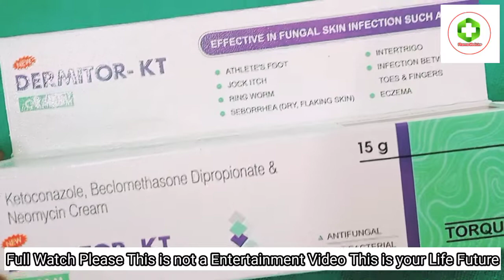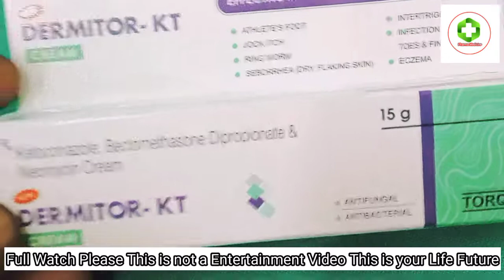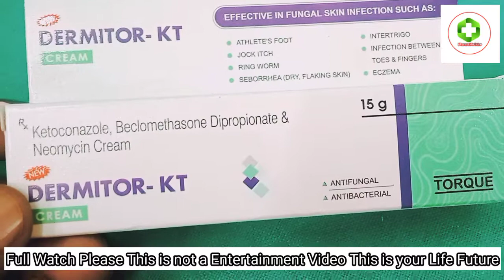How to use Dermitor KT Cream / Beclomethasone Ketoconazole, Dipropionate Neomycin / Antifungal